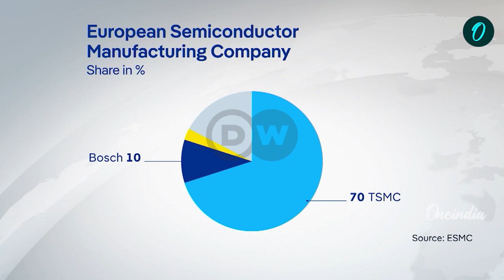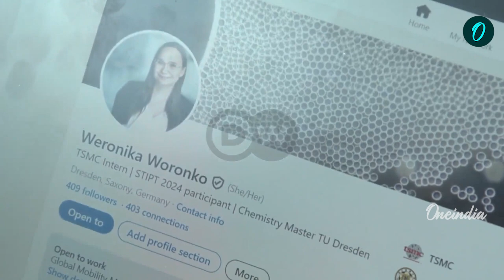TSMC’s Mega Move: New €5 Billion Semiconductor Plant in Germany Aims to Cut China Dependency!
The world’s largest chip manufacturer, TSMC, has laid the foundation stone for its new semiconductor factory in Dresden. The plant is being subsidised with €5bn in taxpayer funds. For the German government and the EU, the goal is to become less dependent on China for critical computer components.